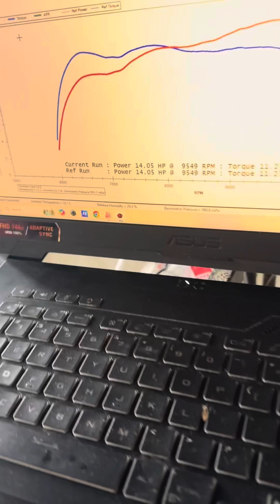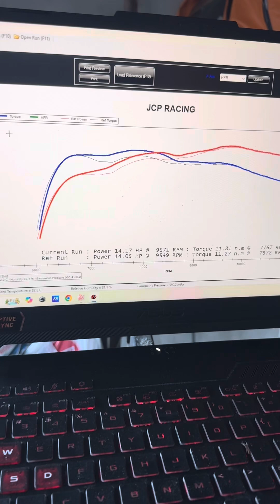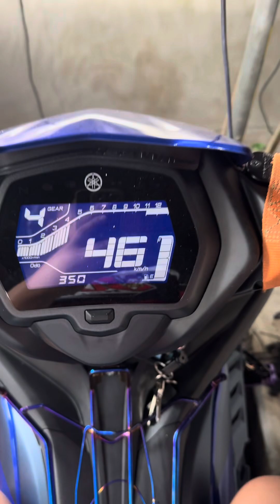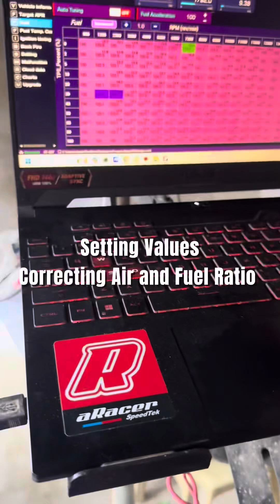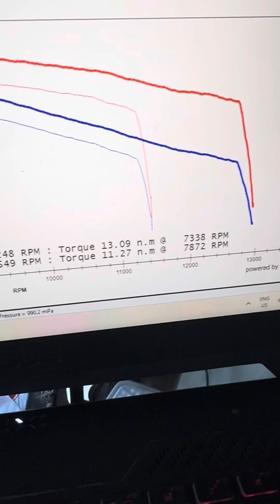Comparison of Stock Pipe/Stock ECU versus UMA M9 Ecu/ Replica pro Pipe with Dyno Result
This video is a comparison of stock ecu and pipe versus Uma m9 ecu and replica pro silent pipe with basis.. meaning with dyno Results 🫶🏻🫶🏻✌️✌️